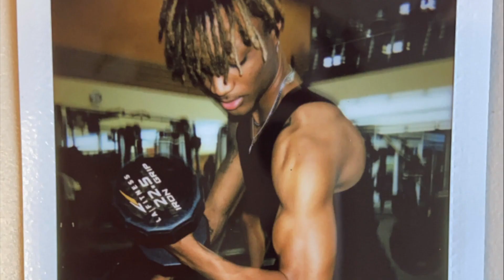5 Months Natural Transformation from Skinny to Muscular (125lbs-135lbs)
This is my 5month muscle gain journey!